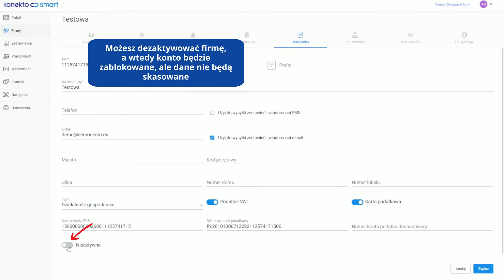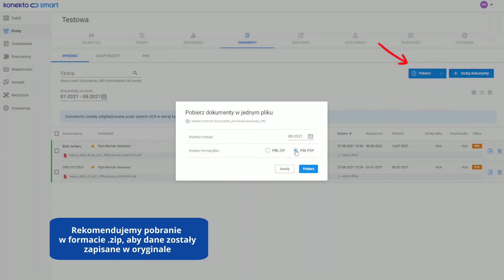Dezaktywacja i usuwanie konta klienta w KonektoSmart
Twój klient zamyka działalność lub zmienia biuro? A może robi przerwę w prowadzeniu działalności? Zobacz jak możesz czasowo zdezaktywować lub usunąć jego konto.